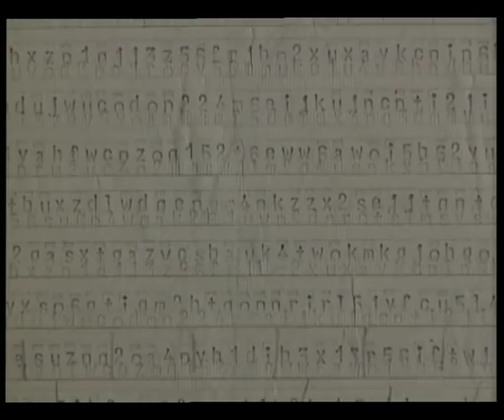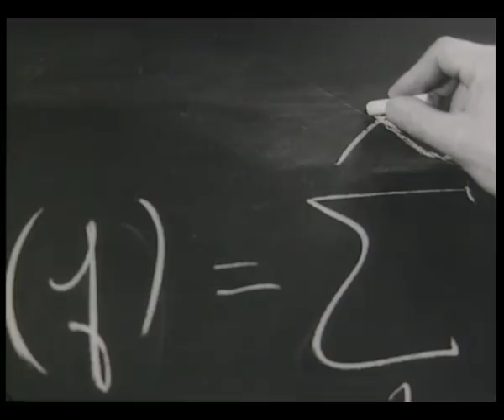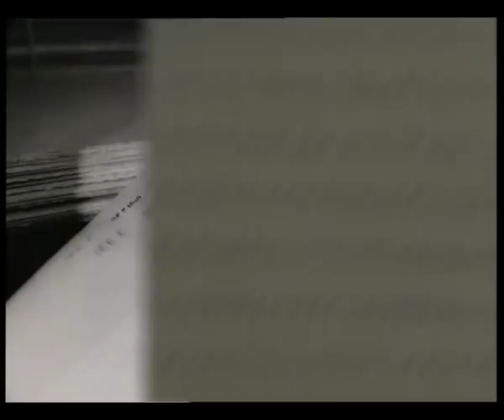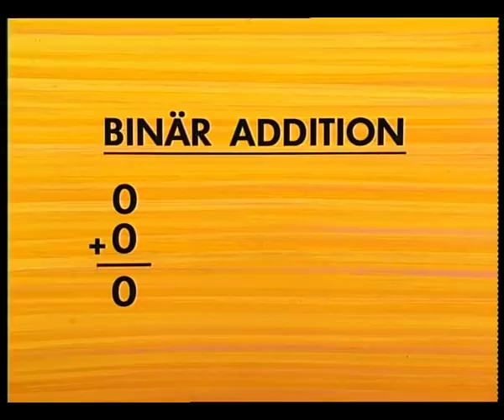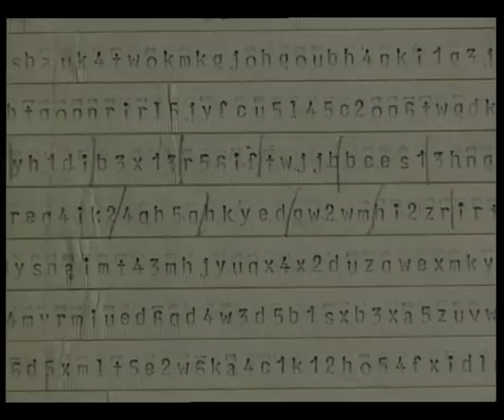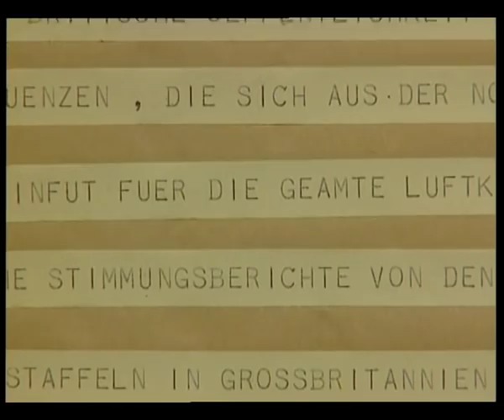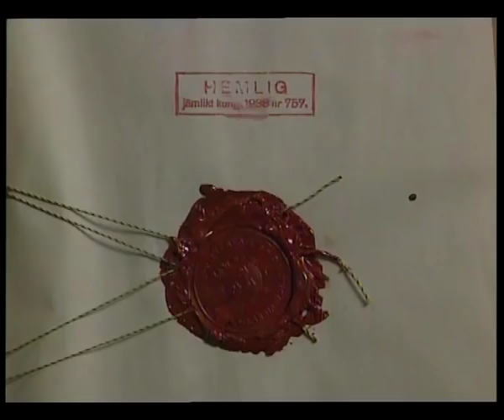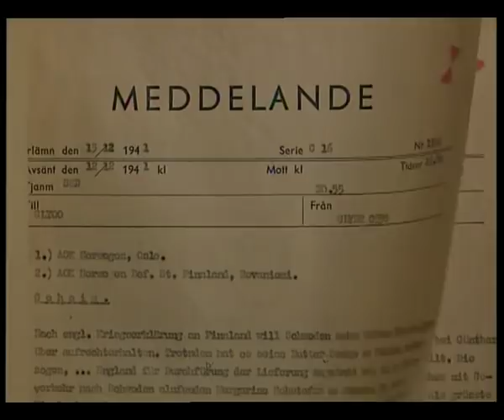G som i hemlig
Det svenska matematiksnillet Arne Beurling lyckades med det omöjliga, att knäcka den tyska chiffertrafiken. Genom Beurlings insats kunde den svenska underrättelsetjänsten ge politiker och militärer information, som var avgörande för Sveriges agerande under kriget.

Olle Häger och Hans Villius, båda professorer med en lång svit historiska dokumentärer bakom sig, har bl a tilldelats Stora journalistpriset, Publicistklubbens guldpenna och Historiska Museets medalj för sina insatser.